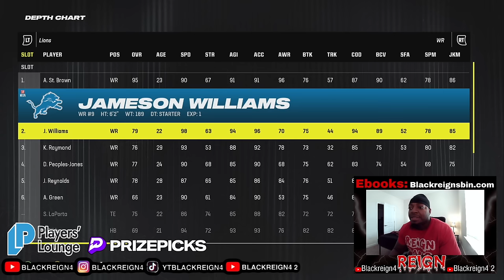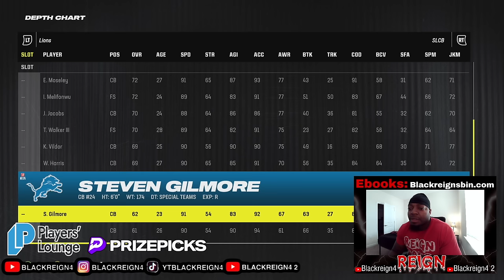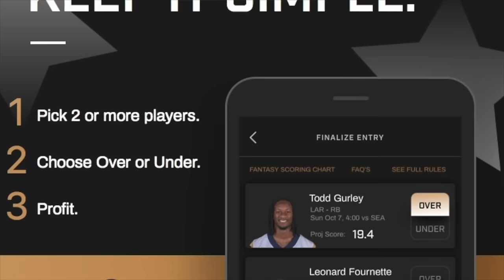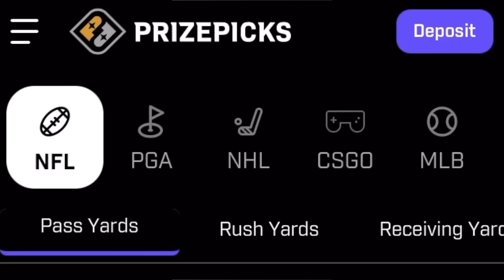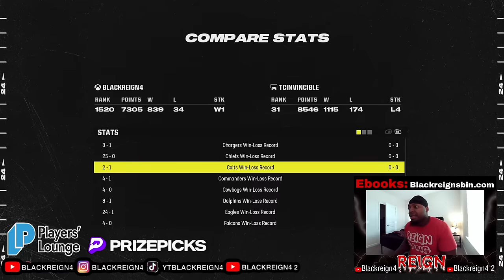I Used The Lions vs The #31 Ranked Player In The World!